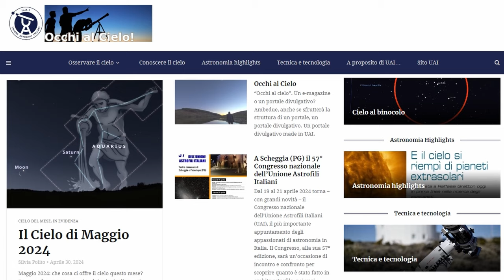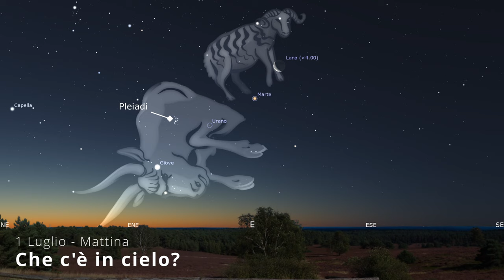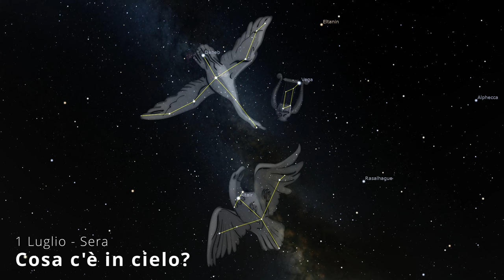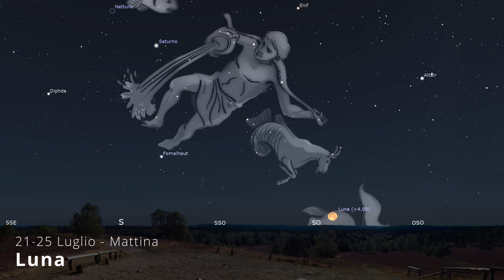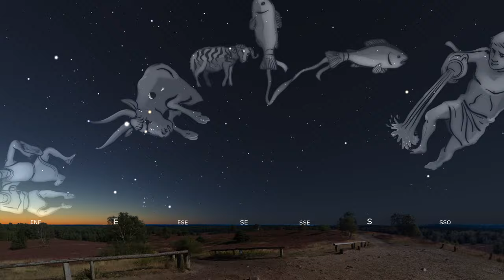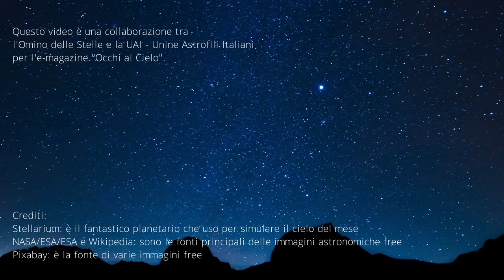Occhi al cielo di Luglio 2024 - Lo spettacolo dei pianeti la mattina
Questo mese estivo ci regala tanti appuntamenti interessanti la mattina prima del sorgere del sole. Soprattutto nella costellazione del Toro i pianeti insieme alla Luna daranno origine a congiunzioni molto belle da osservare e fotografare.

Il video è parte del progetto editoriale "Occhio al Cielo" della UAI - Unione Astrofili Italiani in collaborazione col canale @ominodellestelle sul quale trovate una versione più lunga del video.